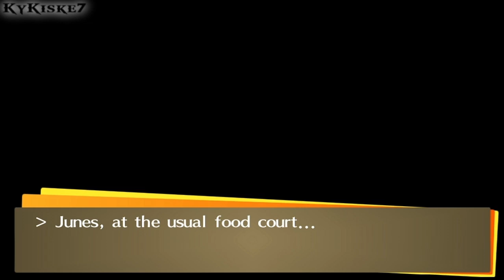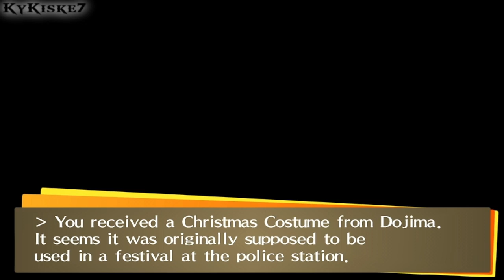Persona 4 Golden-100% P.127 -"Christmas Edition Of Mystery Food X"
"Christmas Edition Of Mystery Food X"

For the continuity of this walkthrough after watching all the scenes, reload and pick Naoto in order to get her costume.

Trophies I will get during this Walkthrough:
►A True Man's Stand √ "OBTAINED"
►The Lounge Is Closed √ "OBTAINED"
►Game Over √ "OBTAINED"
►Boarder-Up Lab  √ "OBTAINED"
►The Return of the Angels √ "OBTAINED"
►Breaking Through the Fog

►Persona Shopper (Buy a Persona from the Compendium) √ "OBTAINED"
►A Favor for Marie (Register a Skill Card) √ "OBTAINED"
►Tactical Fighter (Exploit Enemy Weakness 100 times) √ "OBTAINED"
►Grasping at Greed (Defeat a Golden Hand) √ "OBTAINED"
►A True Bond (Max out a Social Link) √ "OBTAINED"
►A Special Lady (Enter a special relationship with someone) √ "OBTAINED"
►Head of the Class (Rank #1 in your class on an exam) √ "OBTAINED"
►Fusion Expert (Perform 50 Persona fusions)
►The Nose Doesn't Always Know (Experience a fusion accident) √ "OBTAINED"
►Displaying Adaptability (Switch Personas 5 times in 1 battle) √ "OBTAINED"
►Granter of Your Desires (Buy 5 things from Tanaka's Amazing Commodities) √ "OBTAINED"
►Cooking With Gas (Make 5 perfect boxed lunches)
►An Acquired Taste (Drink the coffee at Chagall Café) √ "OBTAINED"
►Movie Buff (Go to 3 movies at 30 Frame) √ "OBTAINED"
►Bug Hunter (Swing the net with perfect timing) √ "OBTAINED"
►Special Fusion Expert (Use 4 or more Personas in a special fusion) √ "OBTAINED"
►Going Nova  (Deal over 999 damage in 1 attack) √ "OBTAINED"
►Big Bro is Worried (Visit Nanako in the hospital 3 times) √ "OBTAINED"
►Bond Maniac (Max out 10 Social Links) √ "OBTAINED"
►Legend of Inaba (Max out all Social links)
►Food Fighter √ "OBTAINED"
►Compulsive Reader √ "OBTAINED"
►Fishing Master √ "OBTAINED"
►A New Quiz King
►The Reaper Becomes the Reaped

1st Playthrough
Played and Recorded by KyKiske7.